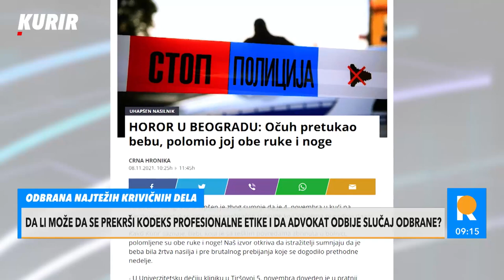MOGU LI ADVOKATI DA ODBIJU SILOVATELJE I UBICE? Božilović: Mi branimo čoveka, a ne delo